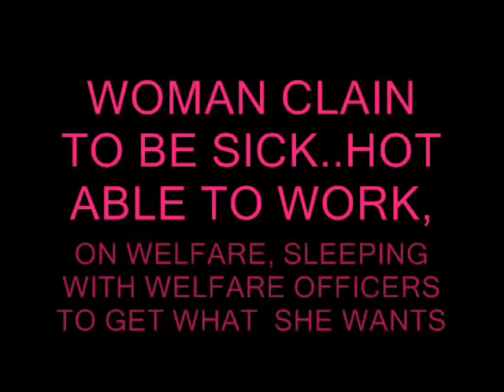Movie WELFARE MEN DANIELLE MILLINGTON